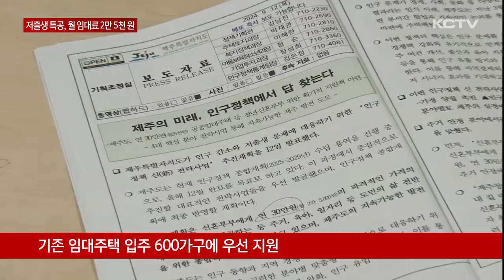저출생 특별공급, '월 임대료 2만 5천원'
제주도가 인구감소와 저출생 문제를 해소하기 위해 내년부터 월 임대료가 2만 5천원인 공공 임대주택을 공급합니다.

또 첫아이 지원금을 늘리는 등 출산과 육아 지원도 확대합니다.

제주는 36개월째 출생아보다 사망자가 많은 인구 자연감소 현상이 이어지고 있습니다.

올들어 지난 6월까지 자연감소 규모만 800명으로 지난해 같은 기간보다 200명 늘었습니다.

여성 1명이 평생 낳을 것으로 예상되는 자녀의 수를 나타내는 합계출산율은 0.8명대에 그치고 있고 혼인건수도 감소세를 보이면서 인구 절벽이 가속화되고 있습니다.

지난해에는 14년 만에 전출인구가 전입인구를 넘어서는 순유출까지 발생하면서 사회적 요인에 의한 인구 유입도 기대하기 어려워지고 있습니다.

이에따라 제주도는 저출생 문제를 해소하기 위해 신혼부부를 대상으로 월 임대료 2만 5천원, 연간 임대료 30만 원의 공공임대주택을 공급하기로 했습니다.

우선 내년에는 기존 신혼부부 임대주택에 입주해있는 600가구에 적용한 뒤 차츰 공급을 확대하기로 했습니다.

[최명동 / 제주도 기획조정실장]
"이번 계획에서 신혼부부에게 연 30만원의 파격적인 공공임대주택을 제공하는 등 주거, 육아, 일자리 등 도민 삶 전반에 걸친 실질적인 지원책을 담고 있습니다."

주택 구입자금 대출을 받은 7년 이내의 신혼부부와 자녀 출산 가정에 대해서는 대출금 3억원 이내에서 자녀 수에 따라 최대 연 450만원의 이자를 지원합니다.

출생과 육아 분야에서는 육아지원금이 확대됩니다.

현재 첫 아이를 출생할 경우 지급되는 50만원의 육아지원금을 내년부터는 2년에 걸쳐 500만원을 분할 지원하는 방식으로 바뀝니다.

또 정주인구 증가와 생활인구 확대를 위해 기회발전특구 지정과 워케이션 비자 도입에 초점을 맞춘 인구유입 정책이 추진됩니다.

"이번 인구정책 신 전략사업은 제주의 지역적 특성과 도민의 실질적인 요구를 면밀히 분석해 마련했습니다."

제주도는 준비 단계에 있는 일부 정책에 대해선 세부적인 시행 시기와 방안을 추후 확정해 발표할 계획이라고 밝혔습니다.

(영상취재 김승철, 그래픽 박시연)